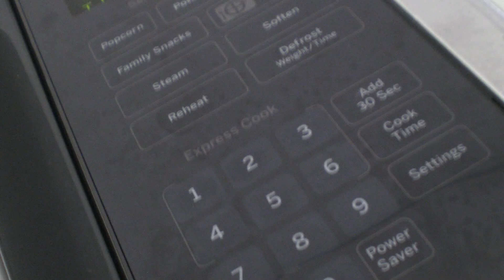Microwave buttons sound effect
Electric button sound from microwave.
Feel free to use your project. Do not redistribute or resell.